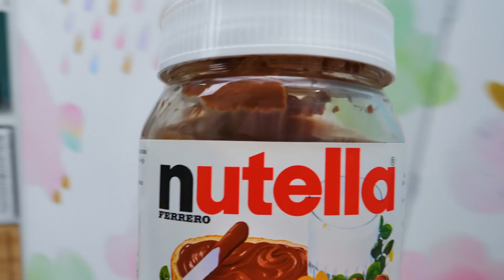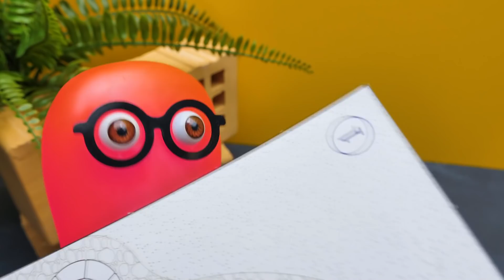Costruiamo Una Torre Di Guardia Con i Mattoncini 🧱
Ormai lo sappiamo bene, Sammy è golosissimo! E la sua paura peggiore è che qualcuno rubi le sue adorate merendine... Per evitare rischi, Sam ha deciso di costruirsi una vera e propria torre di guardia! Così potrà subito beccare ogni intruso che minacci la sua scorta di dolcetti! Ad aiutarlo nell'impresa ci sarà Roger! E voi siete pronti a unirvi a loro?

La nostra, naturalmente, sarà una torre in miniatura, ma non avrà niente da invidiare a quelle vere! La torre e le sue mura fortificate saranno posate sopra una struttura già pronta e, poi, assembleremo una speciale costruzione fatta di carta. In pratica, il prototipo della nostra torre. Dopo, arriverà la parte più interessante! Metteremo i mattoncini, così la torre sarà assolutamente realistica! E, alla fine, aggiungeremo anche qualche piccolo tocco in più!

Via allora, divertiamoci tutti insieme a costruire!